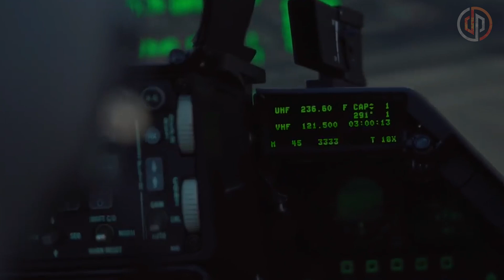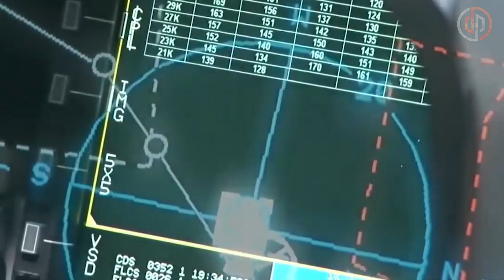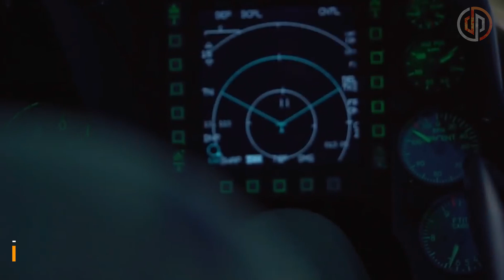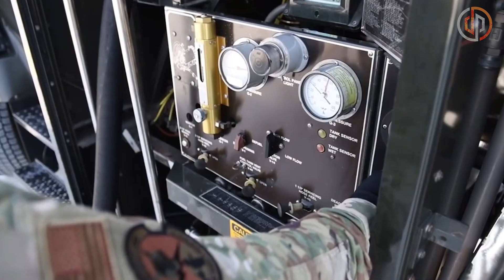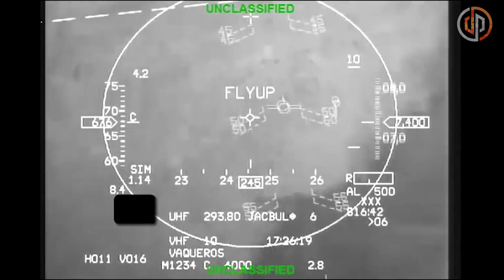La Versión Más Letal Jamás Construida del F-16 🐍 🇨🇱 🇦🇷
El nombre oficial del F-16 es "Fighting Falcon", pero sus pilotos y tripulaciones usan comúnmente el apodo "Viper", debido a un parecido con una serpiente o víbora, así como con el caza estelar ficticio “Colonial Viper” de la serie de televisión Battlestar Galactica que era popular cuando el F-16 entró en servicio.

Otros videos relacionados

Esto ayudará enormemente al Canal y expandirá nuestra comunidad de historias militares.